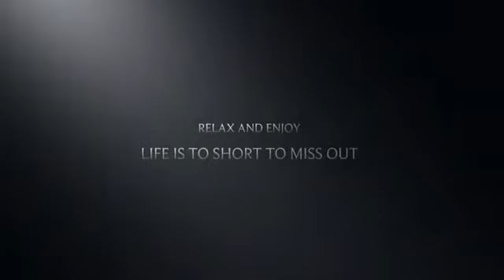PalmaBot, your best digital asset management friend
You shouldn't trust words you should trust actions.

I'll be your best friend will keep you safe and sound.

Take me to your world and I'll show you mine,